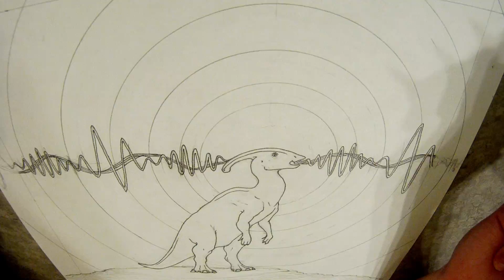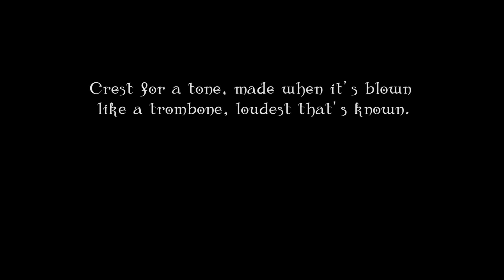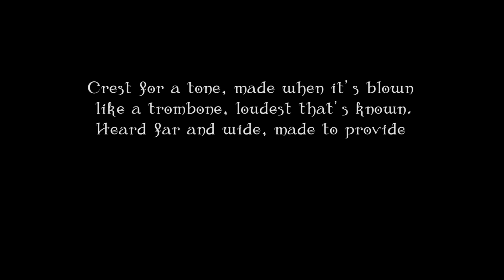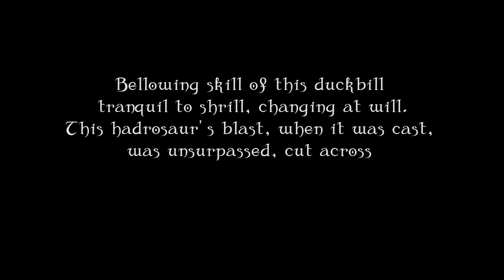Ian Cooke - Parasaurolophus lyric video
From Ian Cooke's album Antiquasauria, a musical journey through the age of dinosaurs. Physical version includes a 5.1 surround mix, coloring book, videos, origami, etc on Amazon